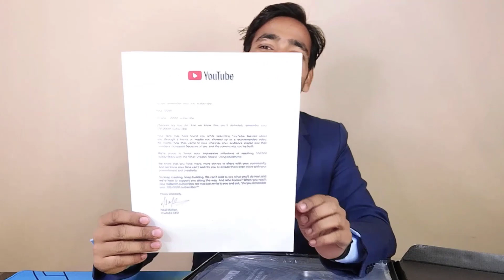हिंदी ट्रिक्स और मस्ती के साथ! Silver Play Button Unboxing | 🎉 Thank You for 100K Subscribers!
नमस्कार दोस्तों!
आपका स्वागत है 'Hindi Tricks and Masti' चैनल पर। हम आपके प्यार और समर्थन के लिए हमें YouTube का Silver Play Button प्राप्त हुआ है, और इस वीडियो में हम आपको इसके अनबॉक्सिंग के साथ साथ धन्यवाद देने के लिए हैं।

**इस वीडियो में हमने कवर किया:**
1. **Silver Play Button क्या है:** यह कैसे मिलता है और क्या महत्वपूर्ण है।
2. **Unboxing समय की खास बातें:** स्पेशल मोमेंट्स और रिएक्शन्स।
4. **आने वाले प्रोजेक्ट्स और वीडियो की झलक:** भविष्य की योजनाएं।

इस वीडियो को देखने के लिए हमारे साथ जुड़ने के लिए धन्यवाद! आपका समर्थन हमें मजबूती और प्रेरणा देता है।